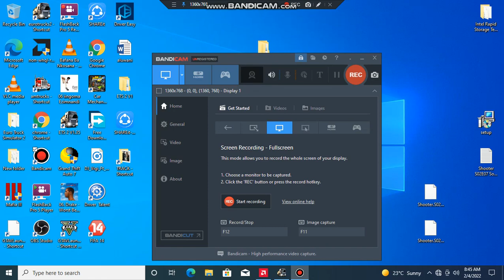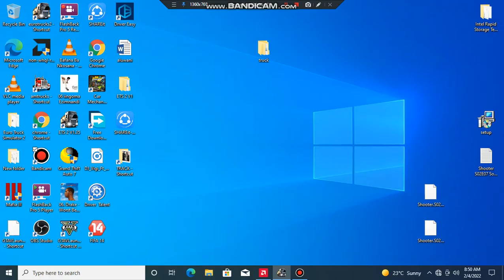Travel with intercape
Testing Irizar I6 for Intercape, Muledane outside Thohoyandou

Map : Limpopo Map
Version : 1.35 ETS 2